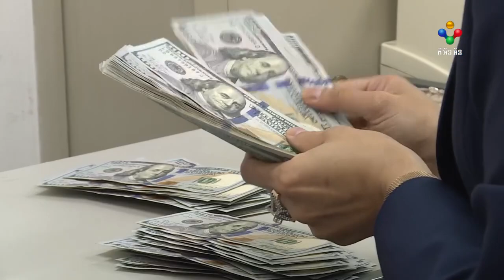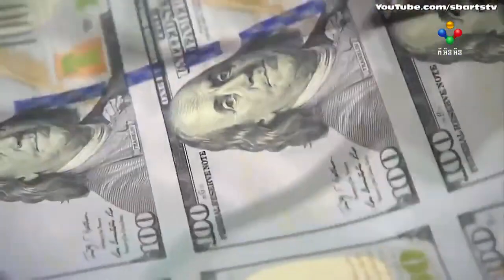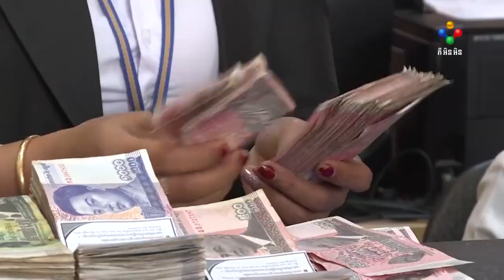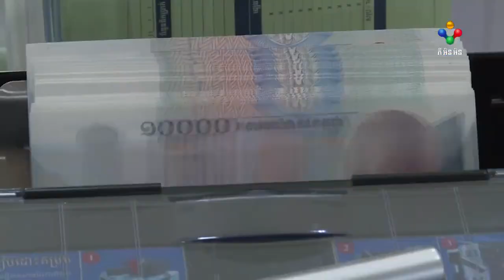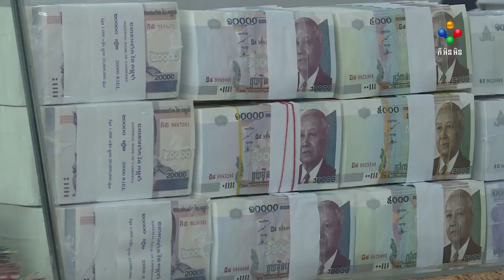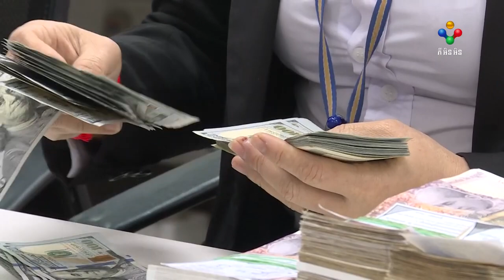18 06 20 CEO TALKS ការ VideoIndirelim com